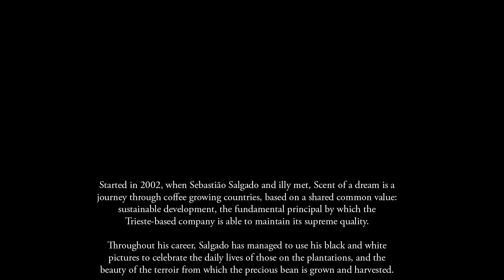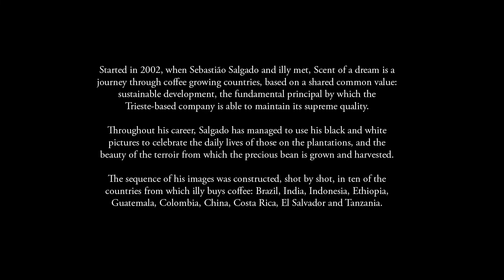illy Coffee Scent of a Dream Sebastião Salgado and illycaffè the story of a shared project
Description Us Please
To Get All Update About Coffee
Lavazza & illy Coffee